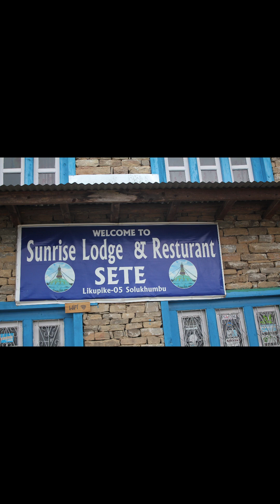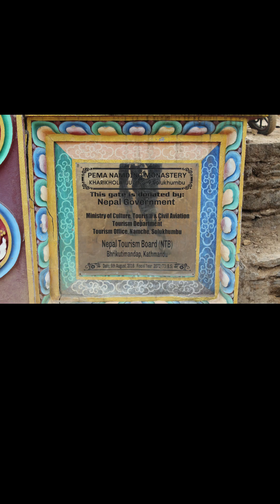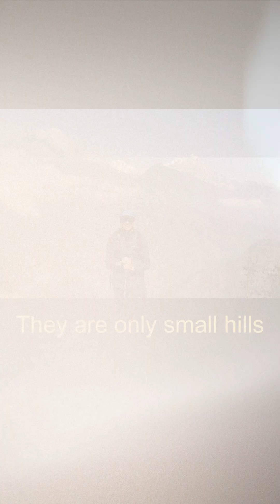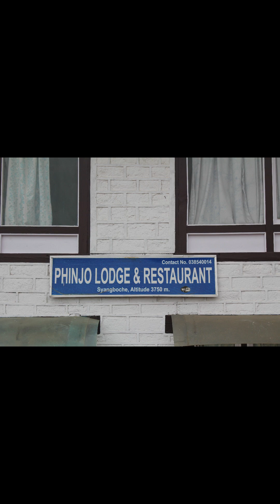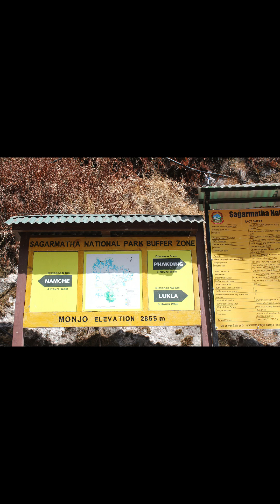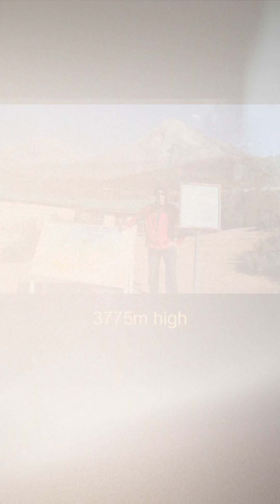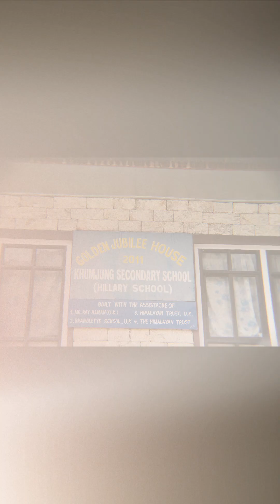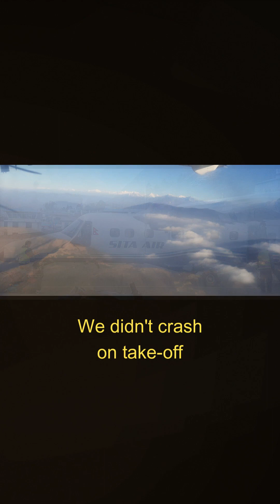Nepal, Trekking the Himalayas in 2023 Episode 2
Glimpse of my trek in the Himalayas. Drive to Shivalya then walk the old Sir Edmund Hillary route to Namche Bazaar. Reaching Everest view hotel at 3880m.